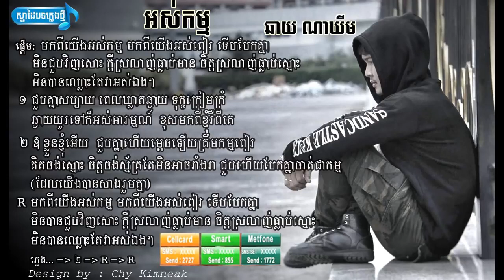អស់កម្ម | Os kam | ឆាយ ណាឃីម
•ចង់ទទួលបានបទចំរៀងល្បីៗថ្មីៗជាច្រើនទៀត.
 •សូមបញ្ចាក់ថាបទទាំងអស់មិនមែនជាកម្មសិទ្ធិរបស់យើងខ្ញុំទេ ខ្ញុំសូមអធ្យាស្រ័យដល់ផលិតកម្មចំរៀង និង ម្ចាស់បទចំរៀងទាំងអស់ នូវការយកចំរៀងមកបង្ហោះក្នុង Channel YouTube របស់ខ្ញុំ ។
​​​ គោលបំណង៖ ដើម្បីចែករំលែកនូវចំរៀងល្បីៗថ្មីៗ ការកំសាន្ត​ផ្សេងៗ និង​ អ្វីដែលខ្ញំុបាទពេញចិត្តតែប៉ុណ្ណោះ
 ​​​​    ប្រសិនបើមានបញ្ហាសូមធ្វើការ Comment នៅខាងក្រោមវីដេអូឬ  Message មកខ្ញុំនឹងធ្វើការកែប្រែឡើងវិញ។ សូមអរគុណ!!!

*We make Lyrics Videos for Original Khmer Song, Khmer Song,
Old Khmer Song and Khmer Cover Song
If you want us to Publish your Original Song,

* Disclaim : We don't have own songs, We just a Channel that support Khmer Original Song,
and help to promote Khmer Original Song,

* If the owner feel bad for us, Please Let Us Know,

* Thank You very much for watching and supporting our video.
* Note : We post video everyday!